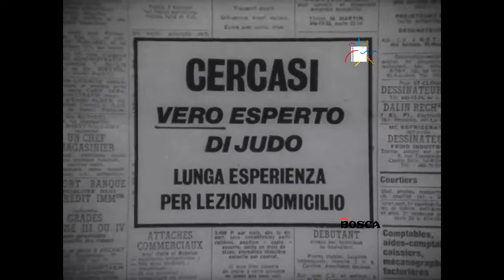Carosello - Renato Rascel - Judo - aperitivo Very Cora Americano